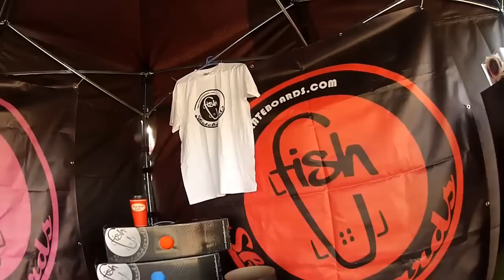Baltic Games 2012 - Skimboard SB53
Concret  Jungle Skimboard Jam during Baltic Games 2012 in Poland, Gdansk.

Camera / Montage - Radek Rybnik